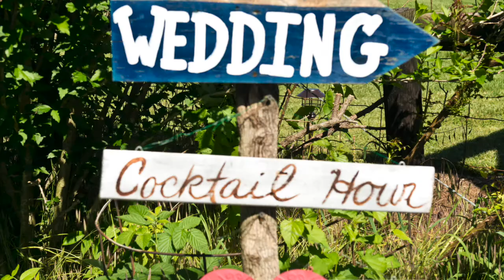Meghan and Nick get married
and I made a movie